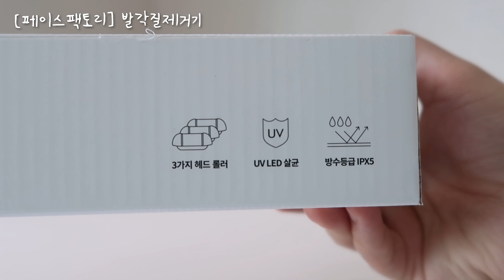수동으로 번거로웠던 각질제거를 집에서 편안하게 자동으로 페이스팩토리 발각질제거기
수동으로 번거로웠던 각질제거를 집에서 편안하게 자동으로

발뒷꿈치 각질제거, 발각질제거기